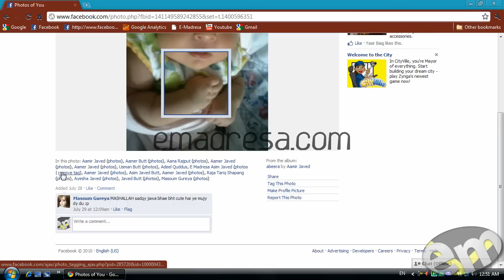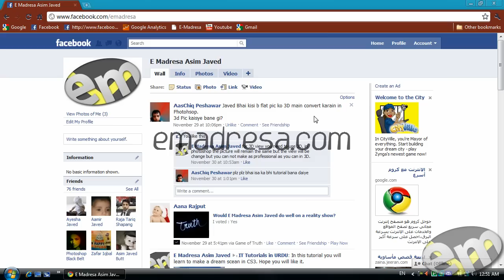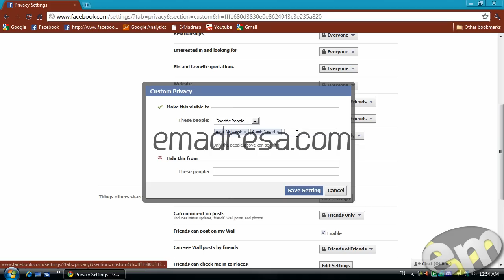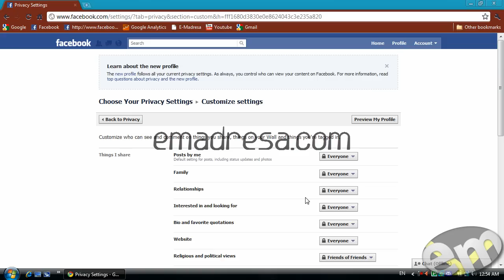URDU Tutorials emadresa E-MADRESA asim javed emadresa.com Facebook urdu tutorials Urdu Training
In this tutorial you will learn that how you can block Friends and friend's of friend to stop tag you pictures, video on Facebook.

i hope you will learn some thing from this tutorial.